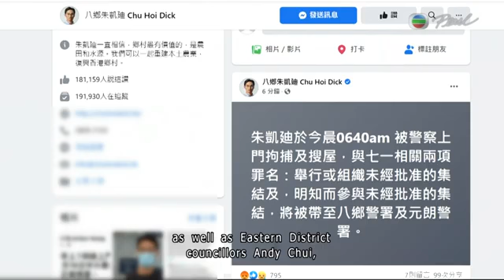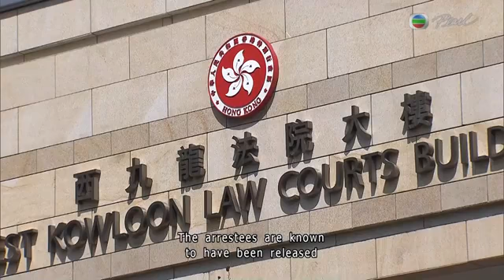TVB Pearl News -Arrests of 8 Democracy Figures, Wu Chi-wai, Eddie Chu, Leung Kwok-hung (8DEC2020)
At least 8 pro-democracy figures, including Wu Chi-wai, Eddie Chu and Leung Kwok-hung. This comes a day after another 8 people were arrested over a demonstration at the Chinese University last month.

Leung Kwok-hung says, "Long Live freedom of assembly. Civil disobedience is not a crime."

Figo Chan, member of the League of Social Democrats, Tang Sai-lai, Eastern councillor Andy Chui, Lancelot Chan and Tsang Kin-shing were also arrested around the same time.